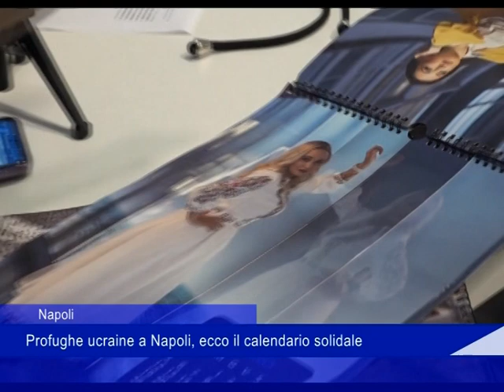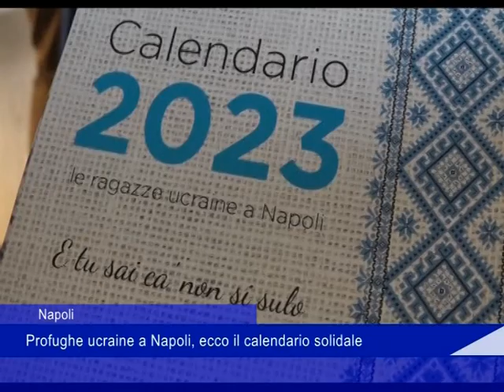profughe ucraine a napoli 19 01